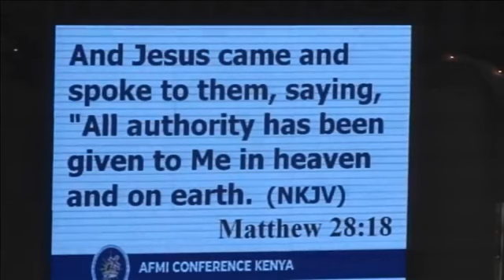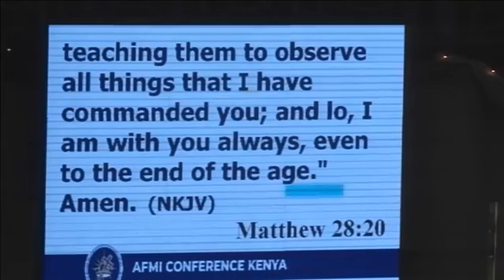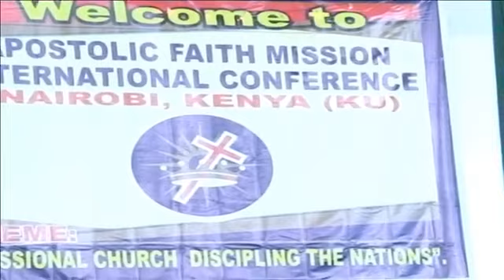APOSTLE J ASSABIL - AFM INTERNATIONAL CONFERENCE (KENYA 2019)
I DO NOT HAVE ANY COPY RIGHTS ON THE MUSIC USED IN THIS VIDEO